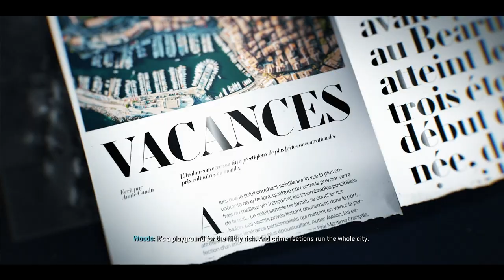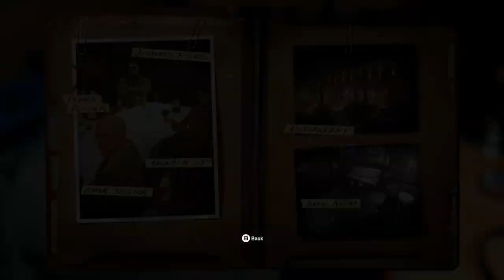CALL OF DUTY BLACK OPS 6 Xbox Series X Walkthrough Gameplay Part 2 - BLOOD FEUD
This is Part 2 of Call Of Duty Black Ops 6 singleplayer walkthrough

our Mission is to Intercept Saeed Alawi's convoy in Kuwait and bring him back alive.